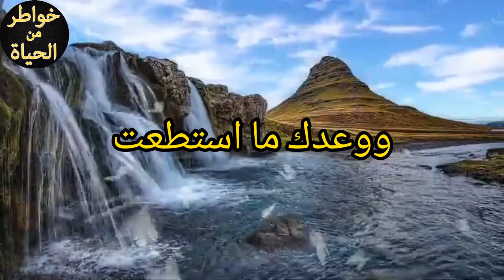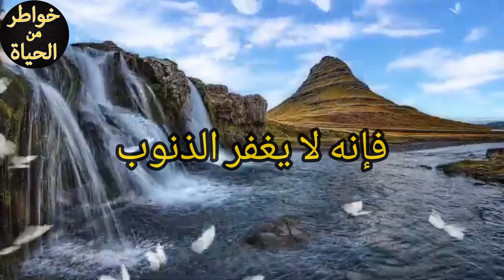دعاء ياحي ياقيوم برحمتك استغيث